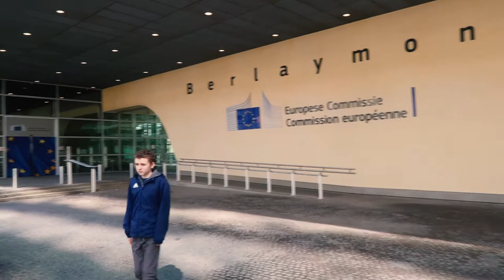What we did in Brussels, Belgium 🇹🇩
Today we headed over to Brussels to meet my sister at the train station and explored for the day. We ate waffles, visited the Grand Place, Royal Palace, EU parliament building, Cinquantenaire park.

MUSIC CREDITS